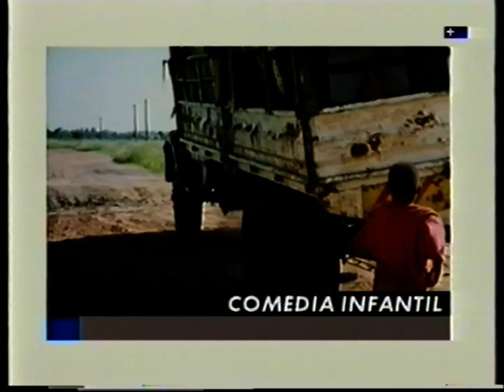Canal+ spots fra 90erne